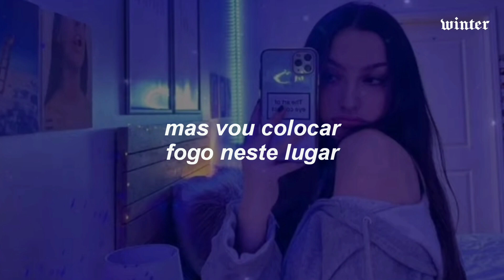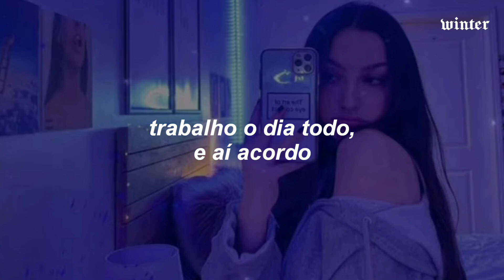oliver tree - life goes on (tradução) "noninoninoni" tiktok